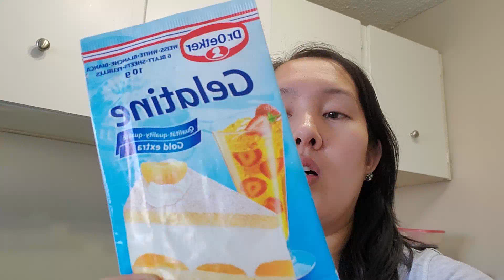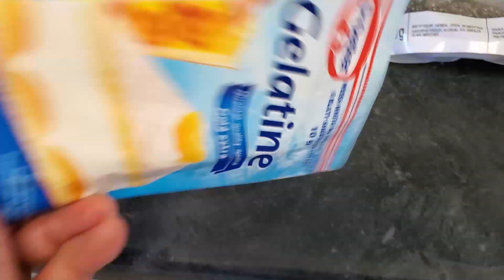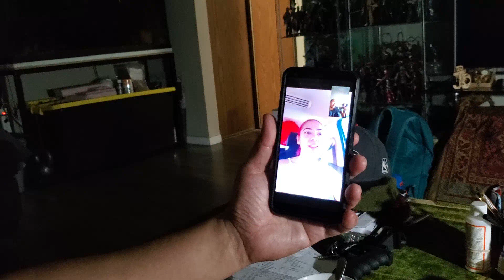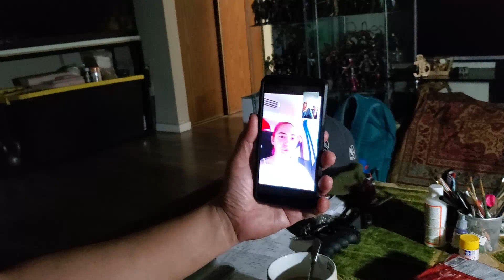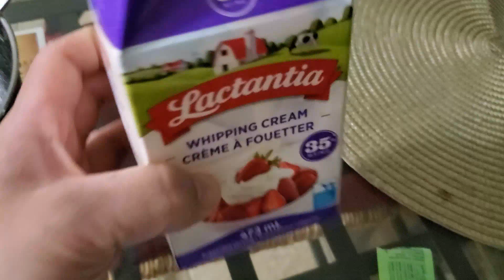LOW-CARB JELLO RECIPE (CALGARY, CANADA)